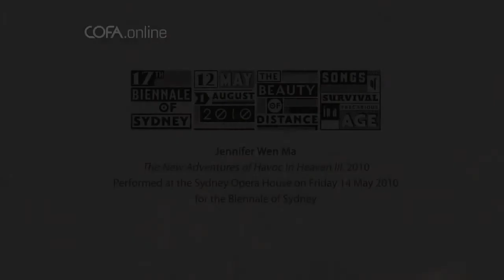Jennifer Wen Ma: Havoc in Heaven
Witness the Monkey King ride on a cloud high over the Sydney Opera House.

In New Adventures of Havoc in Heaven III (2010) Jennifer Wen Ma presents a spectacular smoke projection. She beams an animated image of Sun Wukong, the Monkey King, a popular and irreverent figure in Chinese mythology, onto a cloud of smoke in the sky. The movement of the smoke is  choreographed by the graceful movements of a trained performer, and the Monkey King dances overhead in a playful fusion of tradition and technology.

Born in China, Jennifer Wen Ma lives and works in New York, USA. Her work takes a variety of forms, from video projections and sculptures, to drawings and interactive installations.

This performance was filmed at the Sydney Opera House on Friday, 14 May 2010 for the 17th Biennale of Sydney

Music written and performed by Caddie Brain.